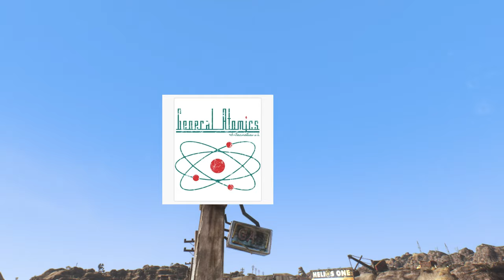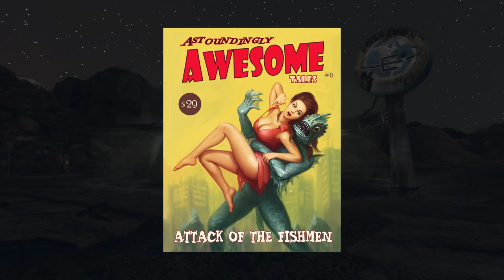Fallout Lore: Mexico - Resource Wars, Natural Disasters, and the Collapse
Thanks for clicking, hope you enjoy/enjoyed the video. Check out the credits below